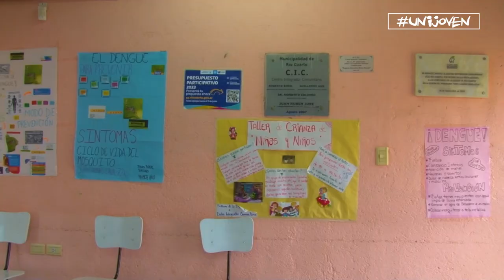UNIJOVEN - PROYECTO "HINCHA"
Te mostramos la cuna del “Proyecto Hincha”. Visitamos el CIC de Barrio Obrero y hablamos con quienes realizaron el cortometraje que refleja la pasión por el fútbol riocuartense.
UniRio TV
Universidad Nacional de Río Cuarto
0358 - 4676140